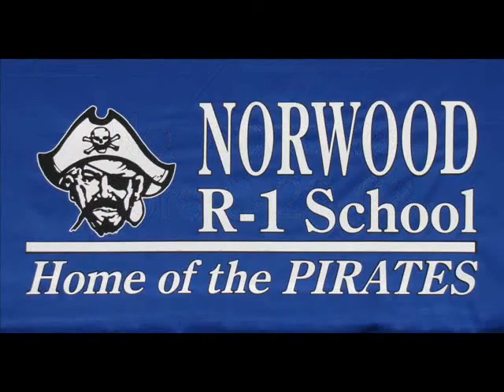Norwood vs Dora Basketball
norwood vs dora jv basketball,9-22-08